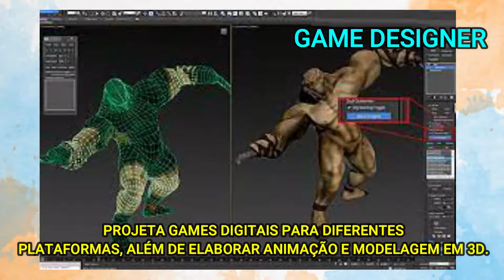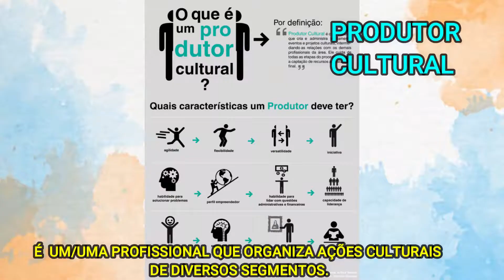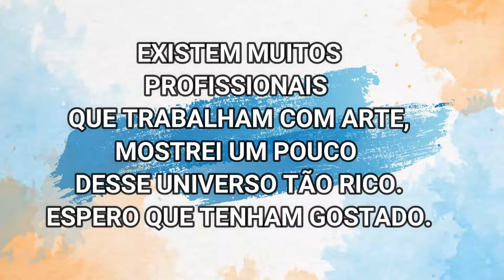PROFISSÕES LIGADAS AO MUNDO DA ARTE 2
NESTE SEGUNDO VÍDEO COMENTO SOBRE OUTROS PROFISSIONAIS DO MUNDO DA ARTE.